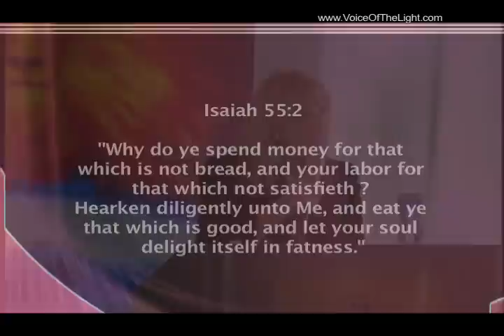Voice of the Light - Regions of Captivity Delievernce Conference 01 PT10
Traditional methods of deliverance requires time, dedication, physical and spiritual strength. This is a price few are willing to pay. Jesus taught and demonstrated a profound way. This Series conference explains his methods in amazing details.